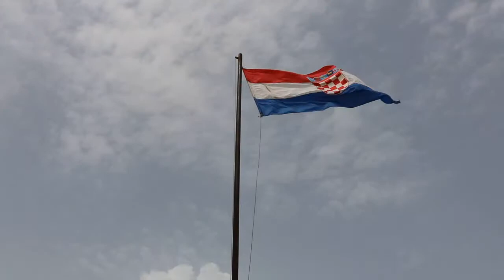Свадьба в Трогире. Крепость Камерленго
TROGIR - Wedding in the historical fortess. ТРОГИР - свадьба в исторической крепости. Камерленго - древневековая крепость в Трогире, Хорватия. Она была построена Венецианской Республикой. В нынешние дни крепость используется, как место для выступлений и концертов в летние месяцы.